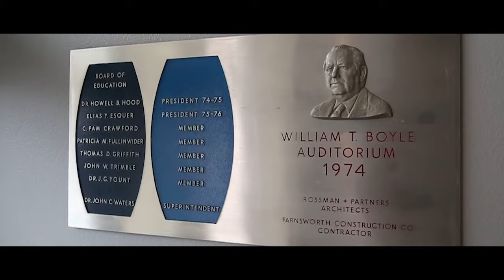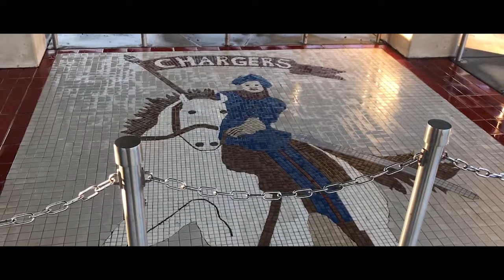McClintock High School - Tradition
When tradition is all around you and in all that you do, it means everything.  It becomes a way of life. And it carries the importance that it should. And always will.